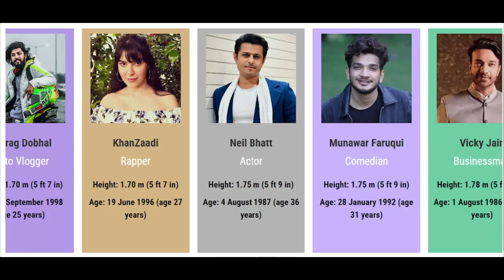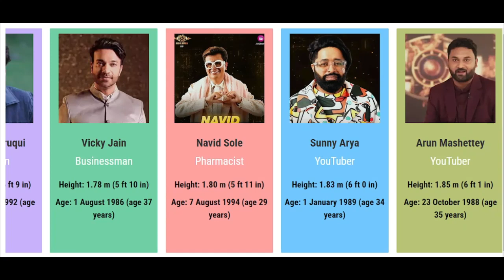Bigg Boss 17 Contestants Height Comparison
Have you ever wondered who is the tallest Contestant in Bigg Boss 17? watch this video to find out!

In this video we have shown height & Age of the Contestants of Bigg Boss 17

▼ Bigg Boss 17 Contestants listed in the video:
Ankita Lokhande, Vicky Jain, Isha Malviya, Abhishek Kumar, Neil Bhatt, Munawar Faruqui, Aishwarya Sharma Bhatt, Mannara Chopra, Anurag Dobhal, Sana Raees Khan, Arun Mashettey, Sunny Arya, KhanZaadi, Jigna Vora, Rinku Karmarkar, Soniya Bansal, Navid Sole.

▼ Video Covers:

♦ Bigg Boss 17 Contestants Age Comparison

Like if you enjoyed this Lovetowatchdata video